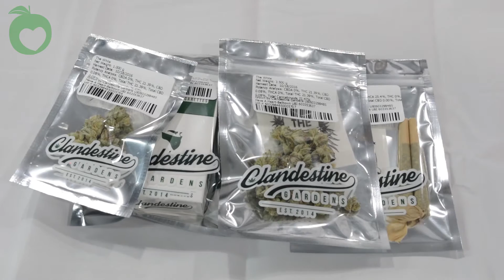Clandestine Gardens at Have a Heart Belltown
Clandestine stopped by Have a Heart on November 4th to hand out goodies and talk about their product with Have a Heart customers!